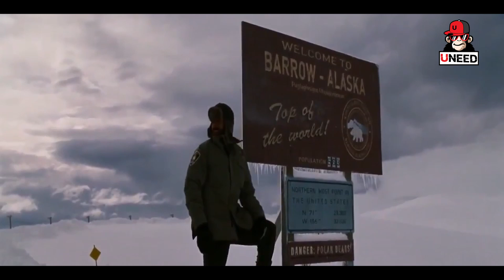โดนเเสงอาทิตย์เท่ากับตาย (สปอยหนัง) 30 days of night